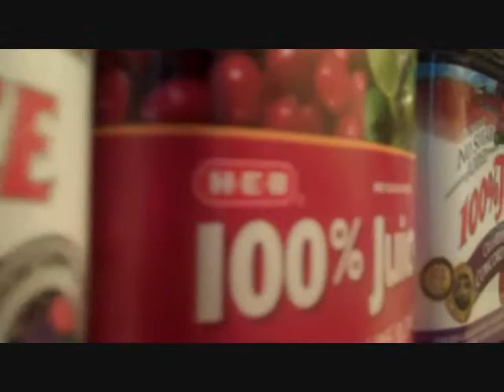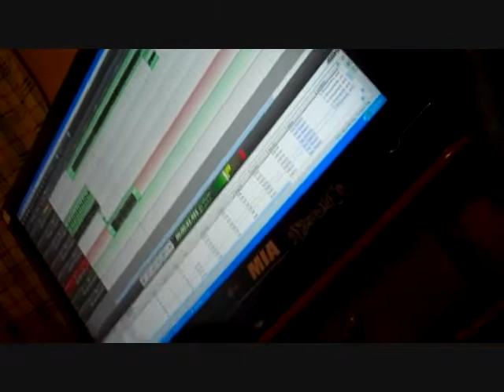Studio Update 1!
For The Better Studio Update 1